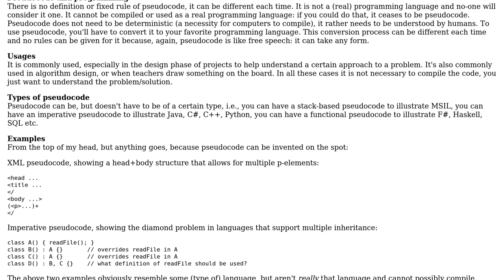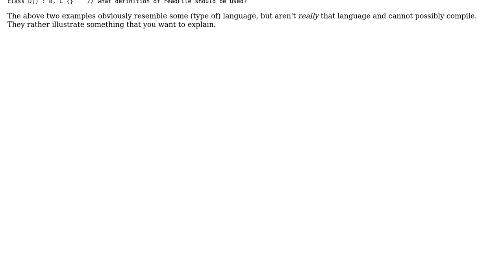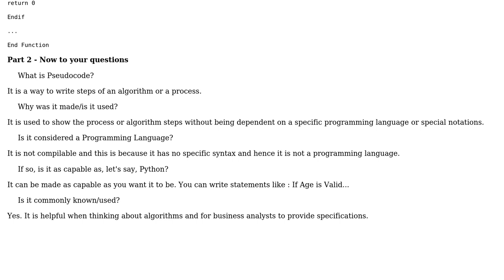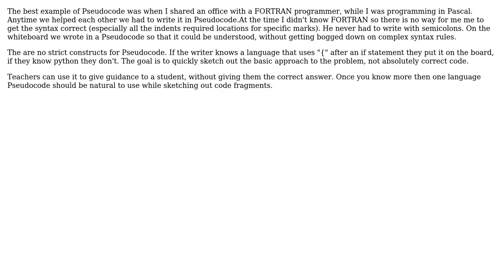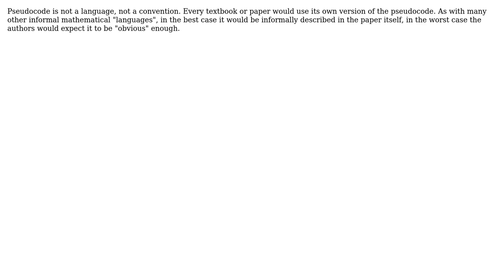Software Engineering: What is pseudocode? (7 Solutions!!)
Software Engineering: What is pseudocode?

With thanks & praise to God, and with thanks to the many people who have made this project possible! | Content (except music & images) licensed under CC BY-SA | Music | Images & others | With thanks to user Tom Squires user S.Lott user SK-logic user NoChance user mhoran_psprep user Dynamic user Chris Mylonas user AnthonyBlake user Abel and the Stack Exchange Network Trademarks are property of their respective owners. You are responsible for your own actions.